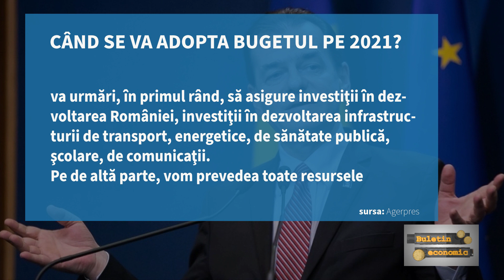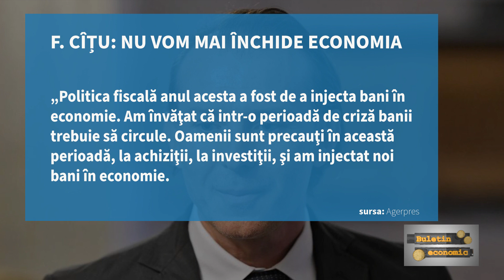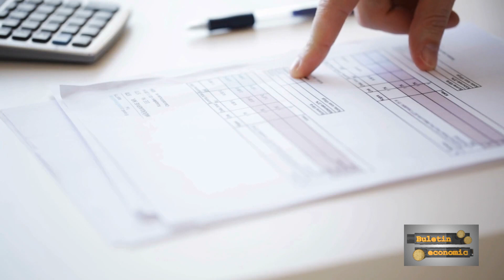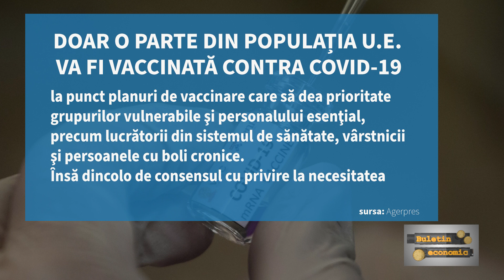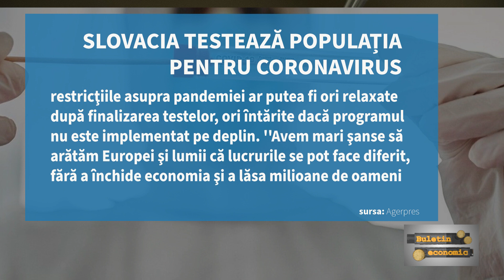CÂND VA FI PREZENTAT BUGETUL ROMÂNIEI PENTRU 2021? BULETIN ECONOMIC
Când va fi prezentat bugetul României pentru 2021?
Ministrul Finanțelor Publice, Florin Cîțu, dă asigurări că economia nu va mai fi închisă;
Premiera mondială: Slovacia testează întreaga sa populație de coronavirus. Cu ce costuri?
Aflați mai multe detalii, la ora 22:30, în cadrul emisiunii BULETIN ECONOMIC.